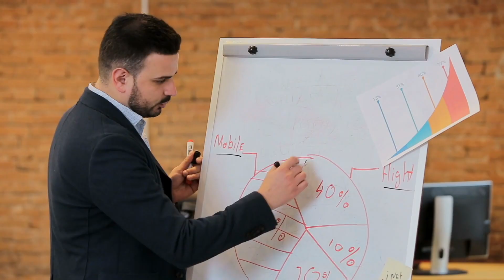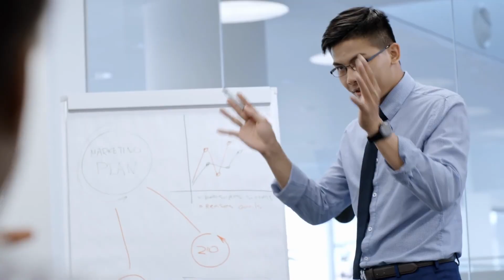THIS Is Why 90% of Detailers Can't Grow Their Business